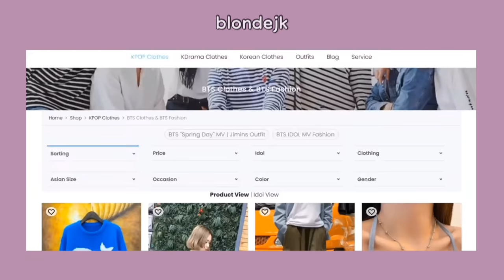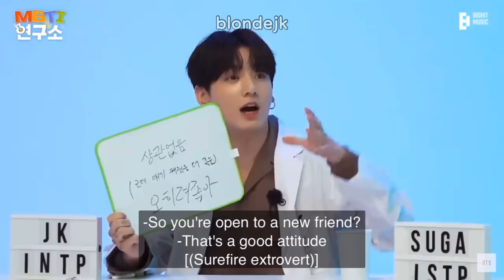bts the perilla leaf debate is hilarious